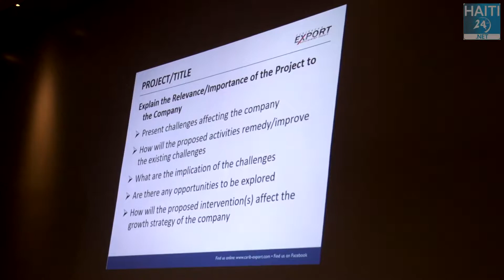vers une meilleure intégration d'Haiti à la CARICOM